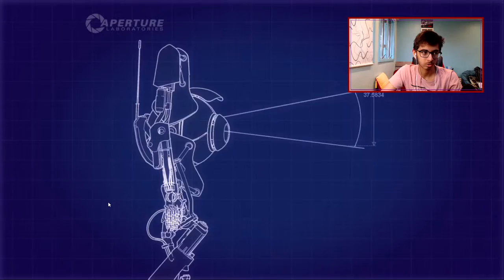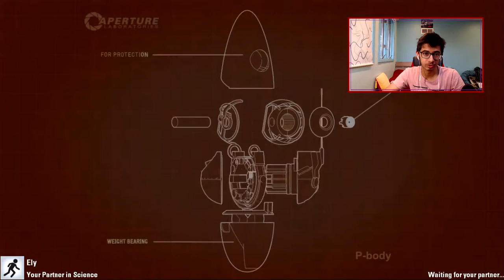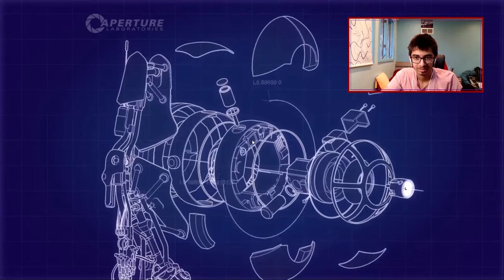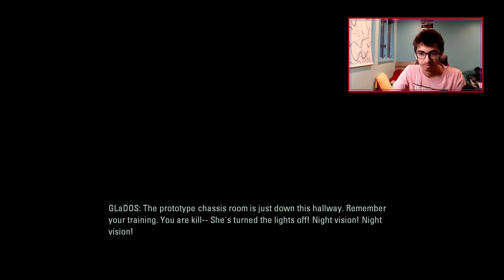Portal 2 #3 w/ Ely